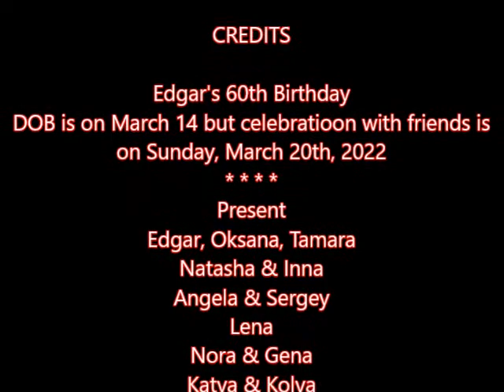Edgar's 60th Birthday Anniversary, 20 March 2022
Vacaciones by Mike Leite